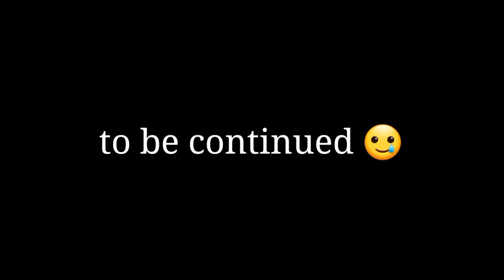Thor in Free Fire 😳😱 || Free Fire Video || Free Fire New Event || vampirex44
Free Fire funny video || Free Fire New event || Free Fire tik tok video || vampirex44

Video Topic :
free fire new funny moment
free fire zombie event
free fire new short
free fir next level video